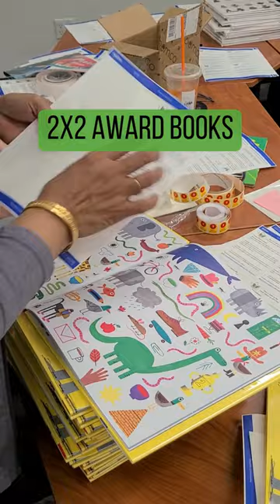Plano Public Library Labels 2x2 Award Books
Check out the 2024 Texas 2×2 reading list, developed by the Texas Library Association to encourage voluntary reading for children aged two to grade two